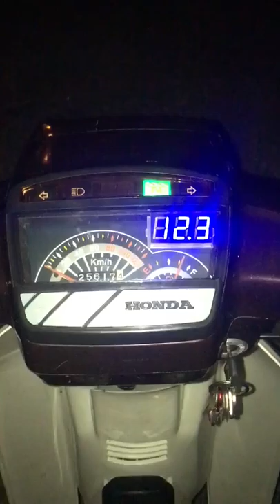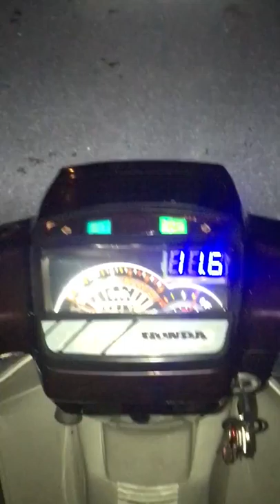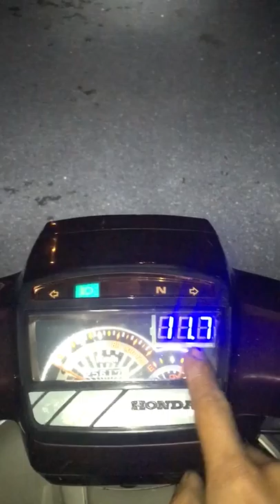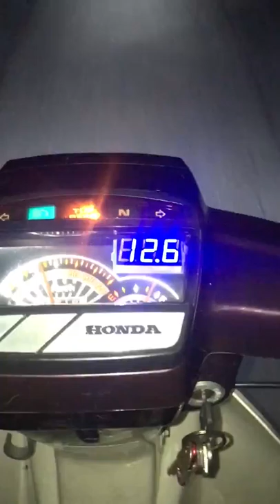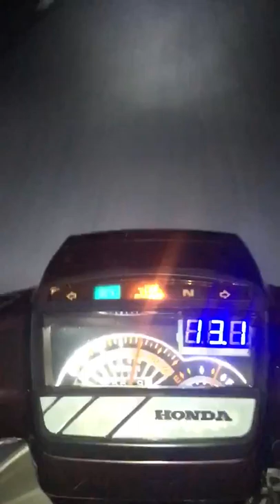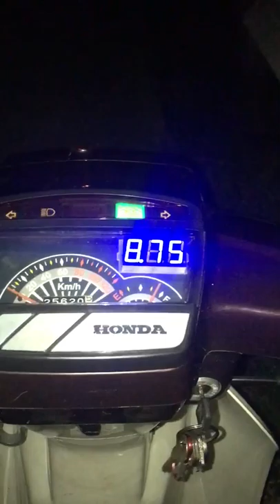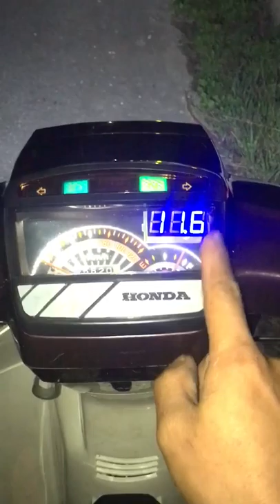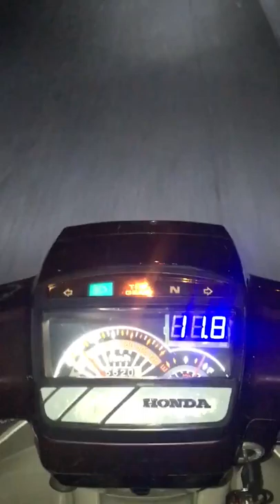Dream độ Led v8 và ổn định điên v2 lh 0165 614 6888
Ngon bổ rẻ chỉ với 350k là xe bạn đèn vừa sáng vừa ko lo hết điên bình ae nhé